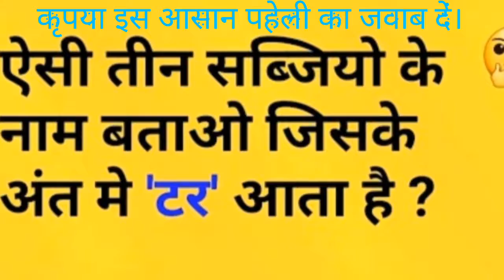Handmade Jewellery | DIY Earrings | JojasCraft Jewellery | Jyoti Gupta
hello,
I am JYOTI GUPTA. I am going to teach you easy and simple handmade jewellery.

I hope like you very much.
Here you can find amazing DIYs art and craft for home decoration ideas. We generally make videos about best of wastes, DIYs organizer, wall décor, flowers etc.

I always try to give you the best quality DIY quantity content to all my viewer.

thanks for visiting our channel and and have a happy crafting.